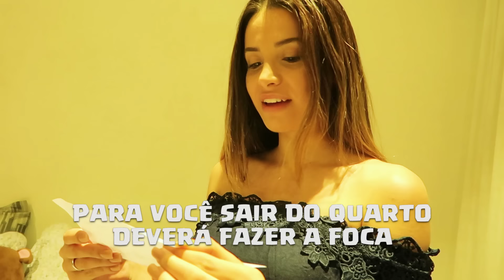FIZ A MAIOR SURPRESA DA VIDA DELA! [+10]